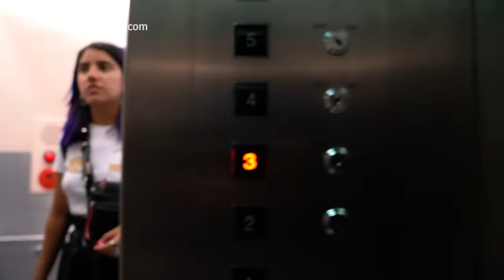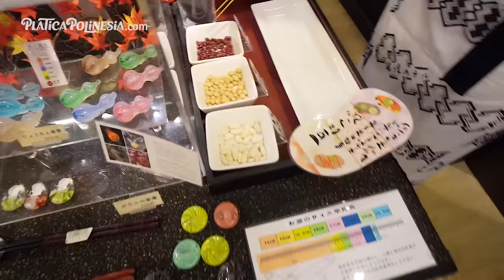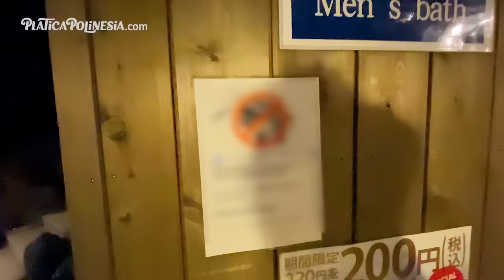ASÍ SON LOS BAÑOS PÚBLICOS EN JAPÓN SIN 👕👖 | POLINESIOS VLOGS